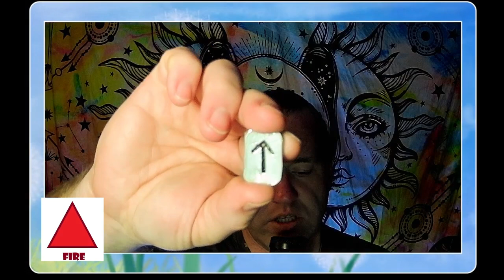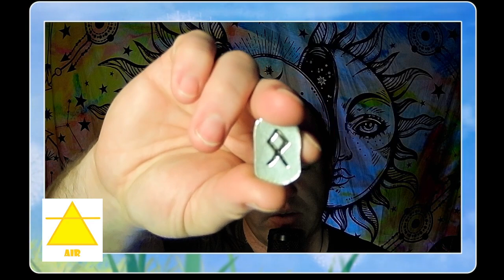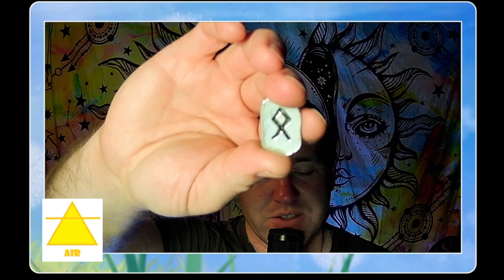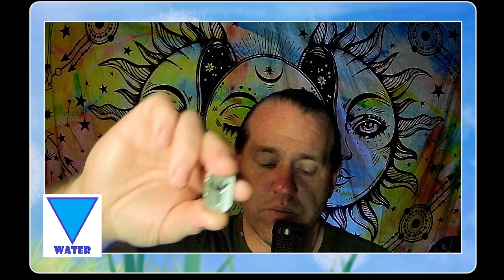Rune Elemental Reading November 10-16, 2024